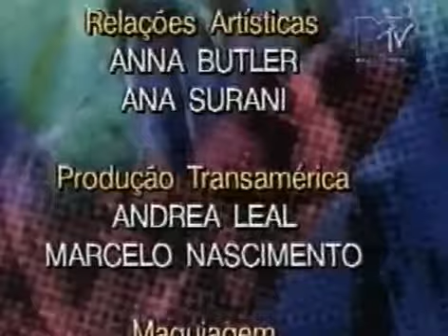▶ Alanis Morissette Live Estudio Transamérica 1996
Alanis Morissette - Live Estudio Transamérica 1996 - MTV e Transamérica - Brasil